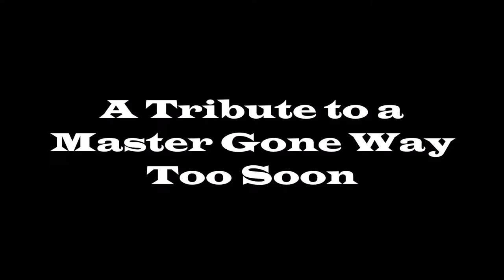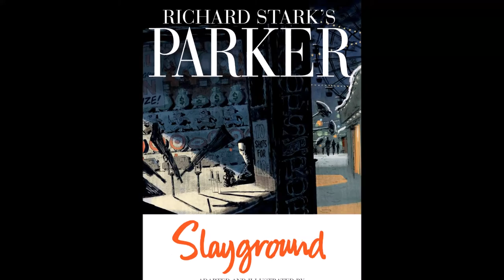A Visual Tribute To Darwyn Cooke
First David Bowie, then Prince and now Darwyn Cooke. So far, 2016 sux.
I am truly heartbroken and lost for words.
My thoughts and prayers are with the Cooke family and friends at this time.